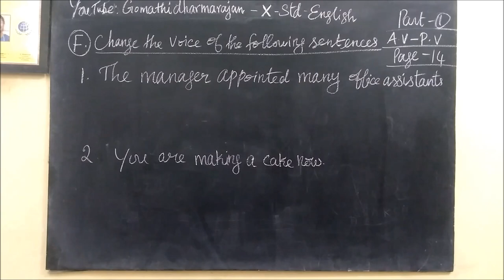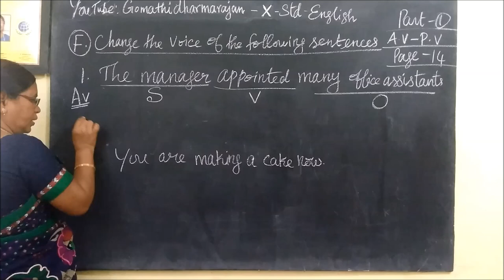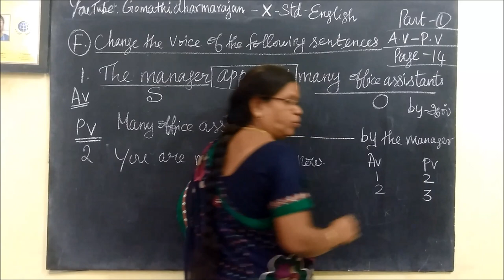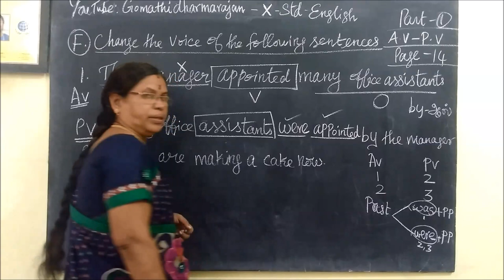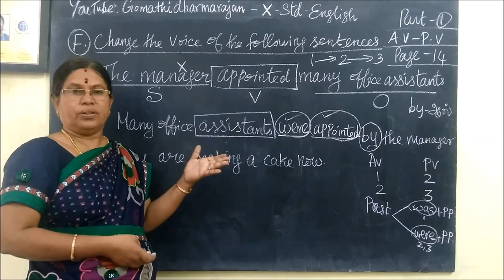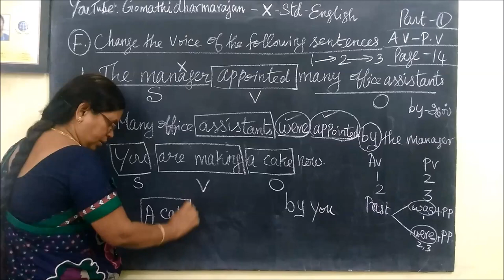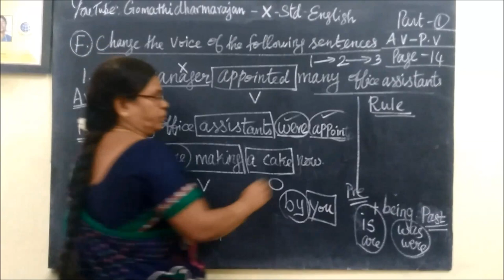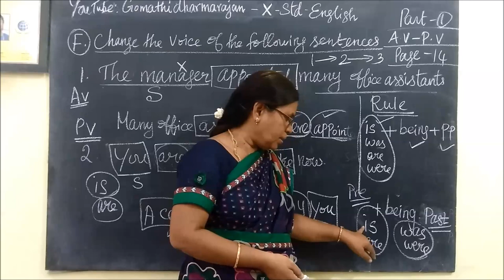10TH English [Part-1] AV-PV-Qn-[F-1,2] Page-14 Gomathidharmarajan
10TH English [Part-1] AV-PV-Qn-[F-1,2] Page-14 Gomathidharmarajan